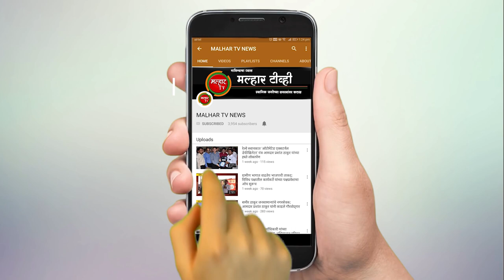सी. के. टी विद्यालयात इन हाऊस बॅडमिंटन टुर्नामेंटचे आयोजन !!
पनवेल महापालिकेचे सभागृह नेते परेश ठाकूर यांच्या हस्ते बक्षिस वितरण !